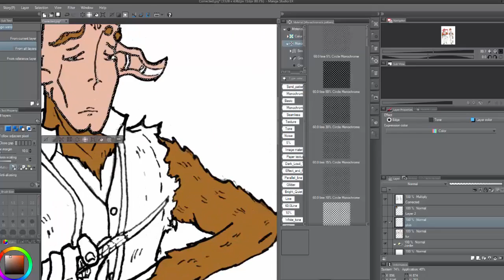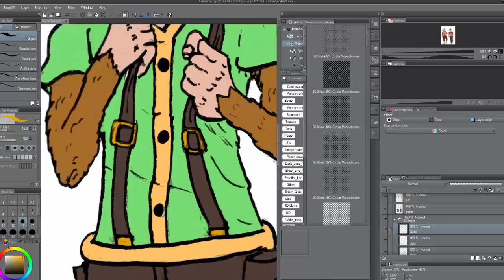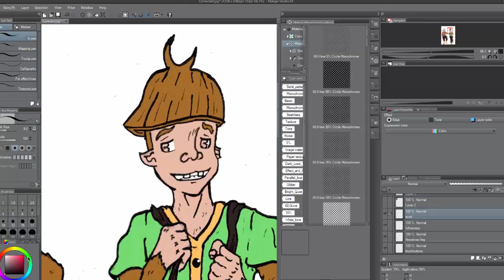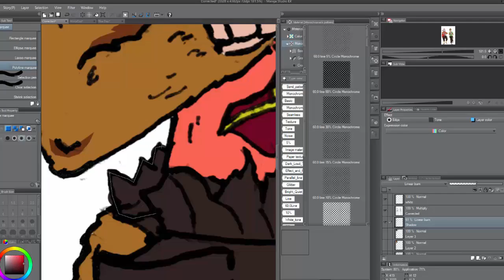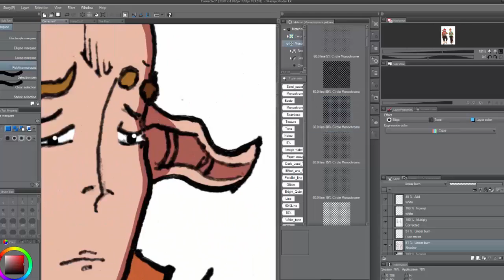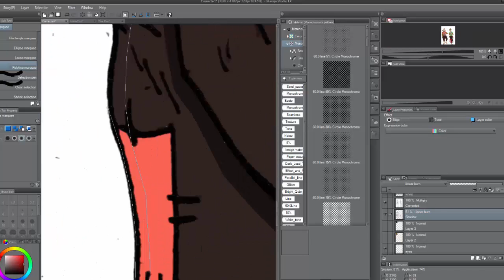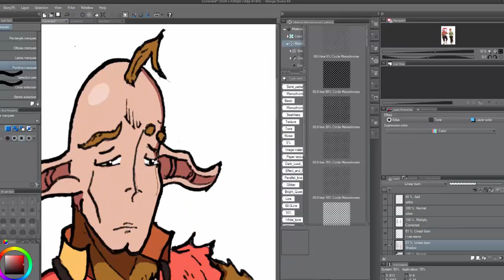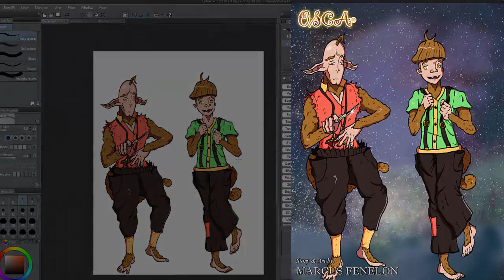OGONOtalks: How Much Is Your Peace Of Mind Worth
I upload every 2 weeks.